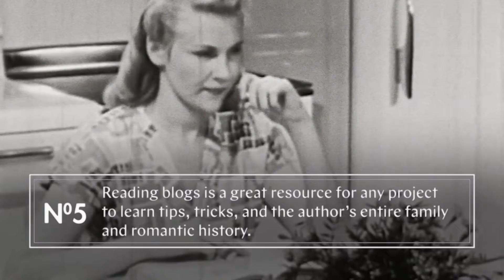Wowee Thoughts on DIY, Part 2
Wowee has some more thoughts on DIY and doing it yourself. Consider them carefully.

Wowee inspires higher living. It’s the cannab-ish livestream network where anything can happen! Join our growing community of fans and friends.

Watch live every Tuesday, Wednesday and Thursday at 3pm et / 12pm pt.